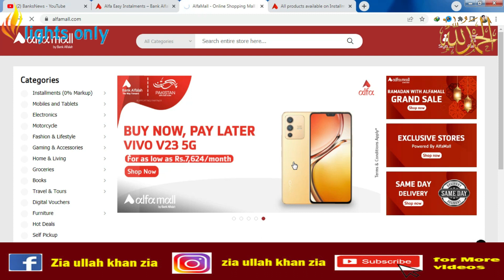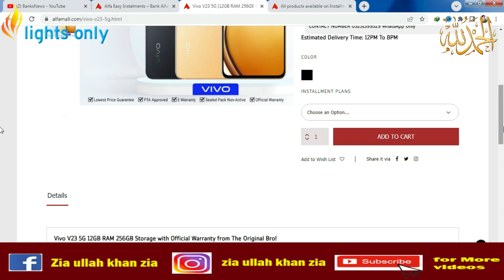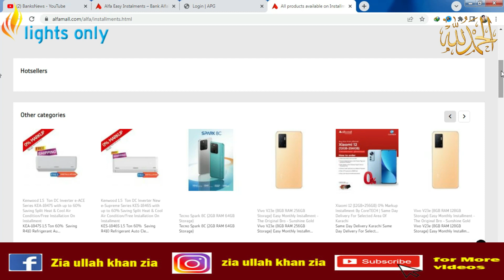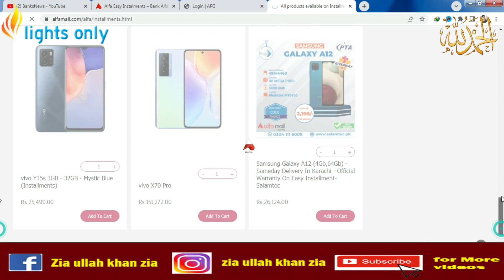Mobile phone on Monthly installment from Bank al Habib | lights only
Today we are talking mobile phone on monthly installment from Bank al haibib limited and how you can get mobile on monthly installment plan form bank al habib .
Now you can buy your favorite mobile phone on easy monthly installment
Regards . Zia ullah khan